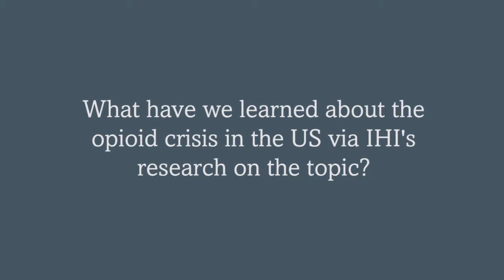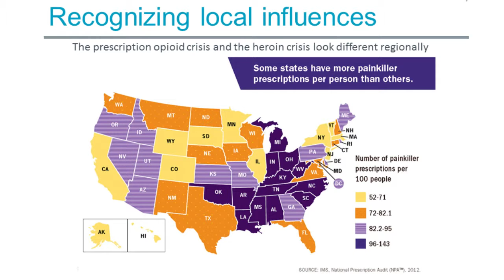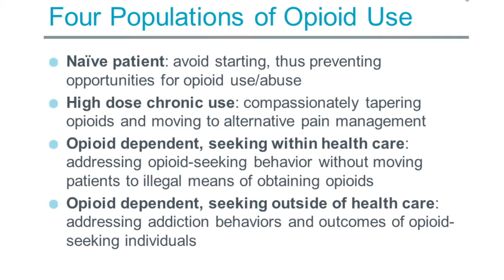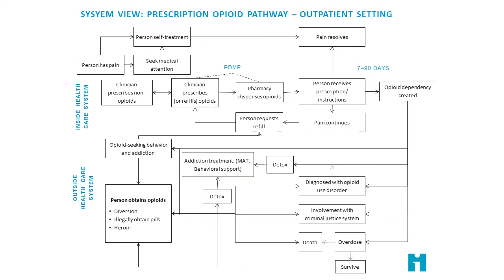What Have We Learned About the Opioid Crisis in the US via IHI's Research on the Topic?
Mara Laderman, MSPH, Senior Research Associate, IHI and Lindsay Martin, MSPH, Executive Director and Improvement Advisor, Institute for Healthcare Improvement (IHI) explain what IHI's research and innovation work has taught us about the US oipioid crisis on the April 21st WIHI broadcast.